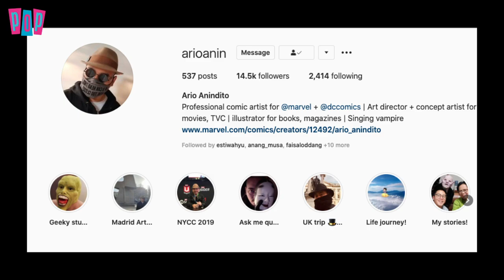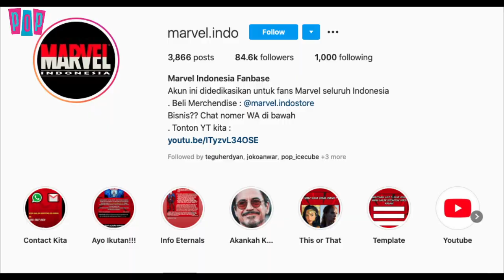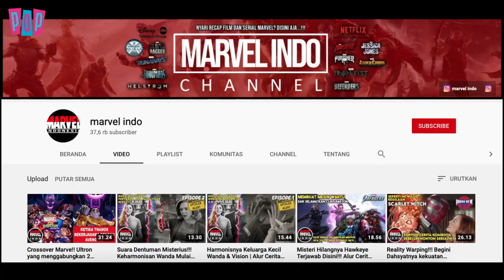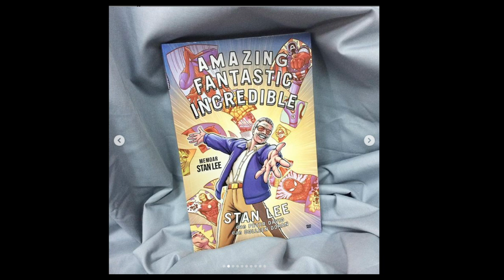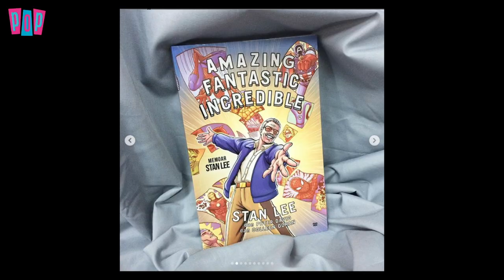Amazing Fantastic Incredible (Memoar Stan Lee) Talk with Ario Anindito dan Komunitas Marvel Indo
Minggu sore kemarin, POP bikin Amazing Fantastic Incredible Talk di Zoom bersama Ario Anindito dan Marvel Indo (dan Stan Lee 🤭). Buat yang belum tahu, Ario ini adalah komikus asal Bandung yang karyanya sudah mendunia dan sudah berkali-kali bekerja sama dengan Marvel dan DC Comics. Go google his name and you'll see how cool he is! Sementara itu, Marvel Indo, sesuai namanya, adalah fanbase Marvel lokal yang update banget semua tentang Marvel dan aktif di Instagram juga YouTube.

Selama satu jam lebih banyak, kami ngobrolin banyak hal mulai dari cerita "perkenalan" dengan Marvel, superhero favorit, sampai serunya jadi komikus di Marvel. Teman-teman yang ikutan juga bisa tanya-tanya langsung ke Ario dan Marvel Indo lho, santai dan akrab banget kayak ngobrol sama teman sendiri.

Terima kasih buat kalian yang sudah bergabung. Buat yang ketinggalan, your loss! 🤪🤪🤪 hahaha nggak deng, kalian nanti bisa nonton rekamannya di channel YouTube KPG. Sabtu besok POP punya acara lain yang nggak kalah seru nih, jangan sampai kelewatan lagi, ya.

EXCELSIOR! ⚡⚡⚡